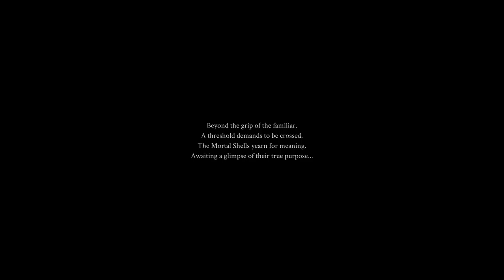Mortal Shell Enhanced Edition (PS5) [4K 60FPS HDR] Gameplay - 2021